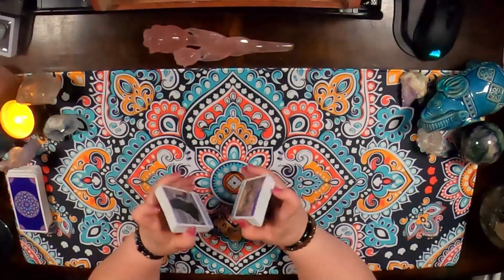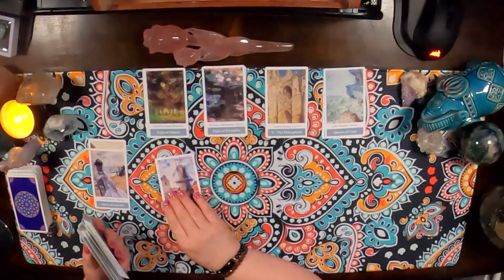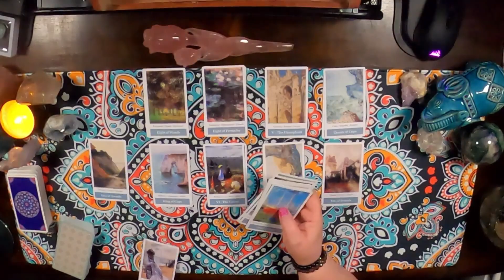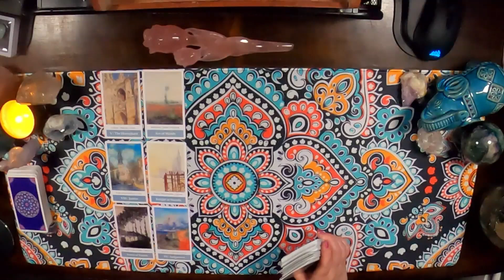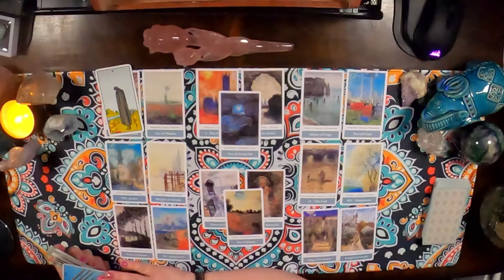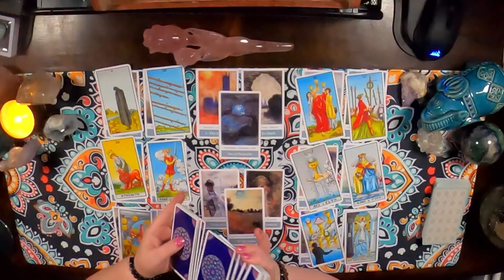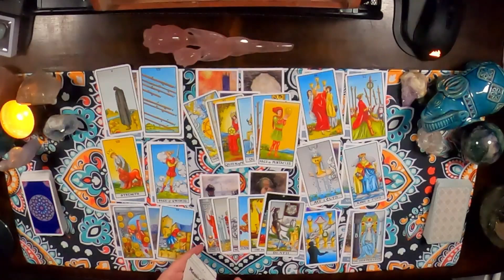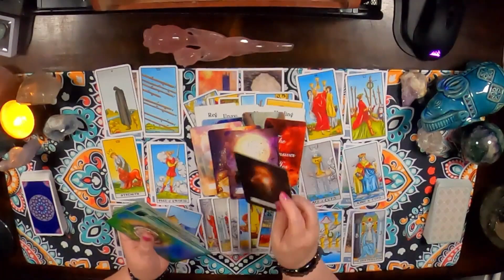♑ Capricorn - "Their regrets are making them fight even harder for you!"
Hello Capricorn and Cross Watchers welcome to your weekly general love reading.  Find out how it came to be in this week's reading.